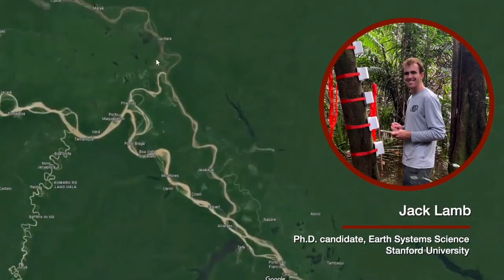Monitoring Methane: Stanford researchers design sensors to detect methane emissions from wetlands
As methane in the atmosphere continues to increase, wetlands, a major source of methane, remain difficult to study. An interdisciplinary team of Stanford researchers led by Alison Hoyt and Debbie Senesky set out to design low-cost sensors that can track methane emissions across tropical wetlands around the globe. They hope that this technology will expand monitoring and improve decision making around wetland conservation.